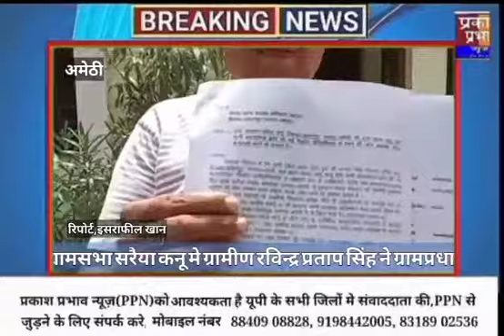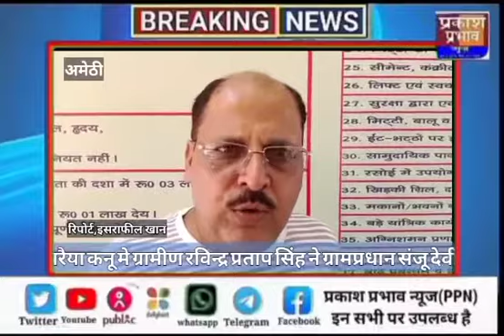ग्राम प्रधान पर लगा भ्रष्टाचार का आरोप, खंड विकास अधिकारी से की शिकायत